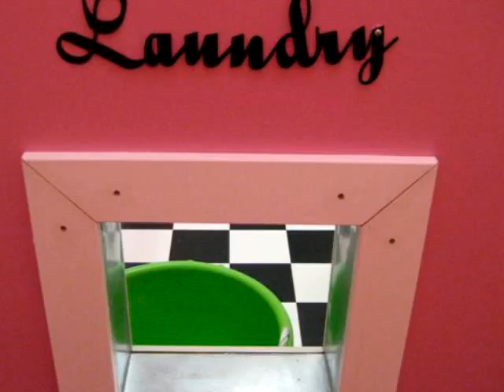petaluma_studio.mov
Slideshow of pictures of Bikram Yoga Studio in Petaluma, CA